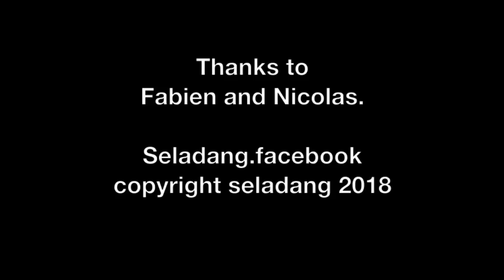MARAL 2017 ! Conservation hunting (chasse) by Seladang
This video (taken at the end of september 2017) presents my last hunting expedition for maral in Kazakhstan. Since 1985 we are organizing and guiding hunts in Central Asia. Our first expedition for Maral was in Kazakhstan in 1990 (it was Soviet Union). I am fanatic about maral hunting and every year i am guiding there. I organized many conservation hunting project in this part of the world and that prove trophy hunting is the best for conservation. As you will see in this video there is now a good density of marals in our territories.

Cette vidéo présente ma dernière chasse guidée au Maral réalisée au cours de la saison dernière fin septembre 2017. Vous verrez que la chasse sportive que l'on appelle aujourd'hui la chasse-conservation permet d'avoir une belle densité de marals sur nos zones au Kazakhstan. Depuis 1985 nous organisons des chasses en Asie Centrale et notre première chasse au Maral s'est déroulée au Kazakhstan en octobre 1990 (c'était encore l'URSS). Depuis cette période, passionné par la chasse du Maral, je guide tous les ans les chasseurs qui le souhaitent au Kazakhstan. Si vous souhaitez être guidé par moi ou un des mes partenaires, contactez nous, via la page seladang.facebook. Footage Attemane Slimane, Fabien Rullier and Renaud Desgrées du Loû.